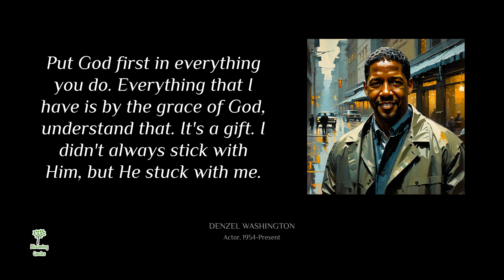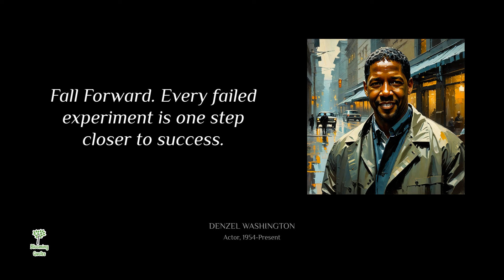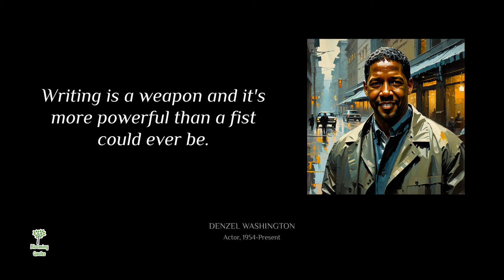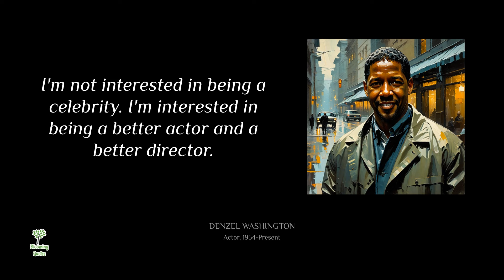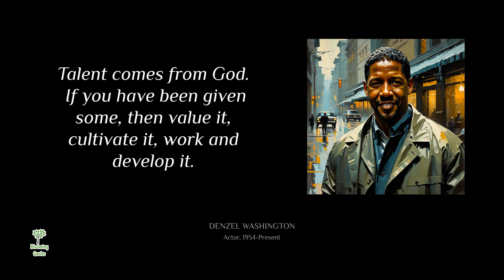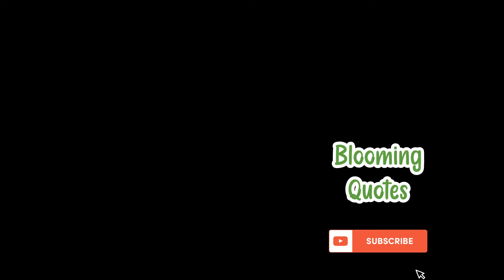UNLEASHING WISDOM - Quotes from Denzel Washington to IGNITE Your Greatness!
From overcoming challenges to achieving greatness, Denzel Washington's quotes offer a wealth of wisdom. This video compiles his most inspiring and thought-provoking words on acting, success, and life itself.

Like this video for more wisdom insights!